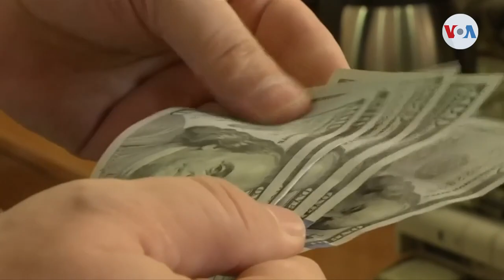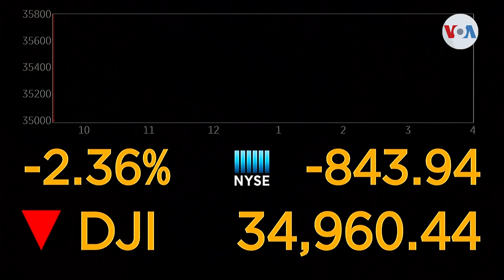Nueva variante de coronavirus crea alarma mundial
Una nueva variante del coronavirus inquieta a los expertos alrededor del orbe. Estados Unidos y otros países han decidido cerrar fronteras a viajeros procedentes de ocho naciones africanas, y los mercados de valores sufren un revés a causa del pánico. Divalizeth Cash tiene los detalles.

¡Visítenos!